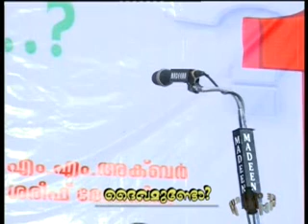OPEN DEBATE "Is There a God?? Daivamundo?" Part-03 - Kannur -Niche of Truth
PART-03 ദൈവമുണ്ടോ?  തുറന്ന സംവാദം , കണ്ണൂർ പ്രോഗ്രാം  Musthafa Thanveer, Shareef Melethil, Zubair Peediakkal, Adil Atheef